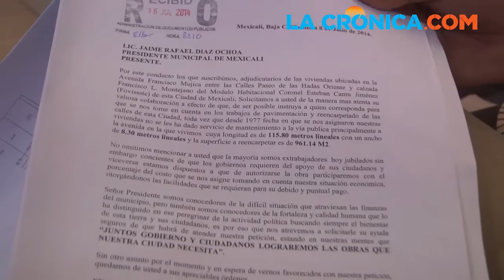Busca repavimentación en miércoles ciudadano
Javier Rosales Ramírez nunca había asistido a un "Miércoles Ciudadano" y la mañana de ayer decidió hacerlo.